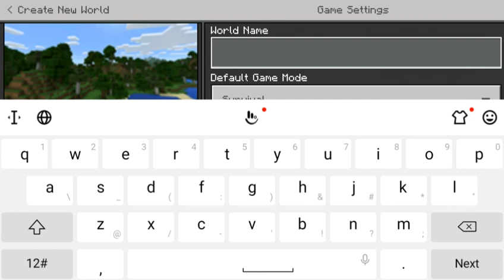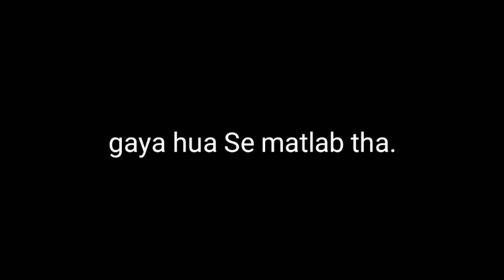Minecraft survival series with ultra graphics #1